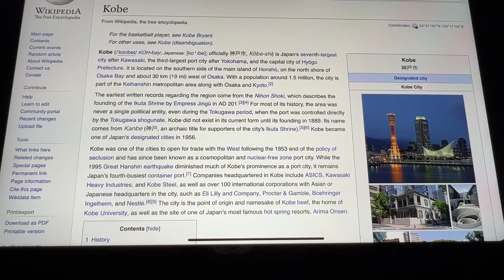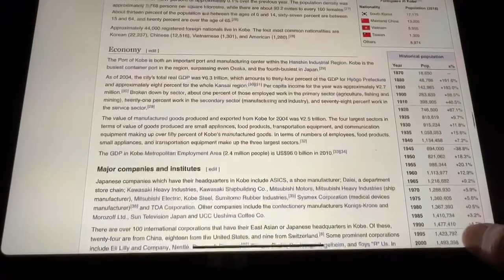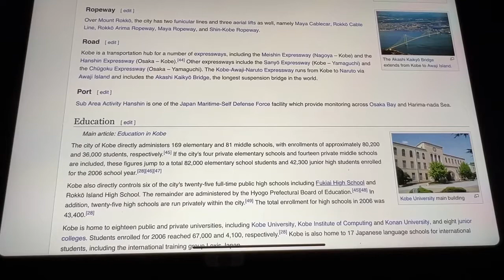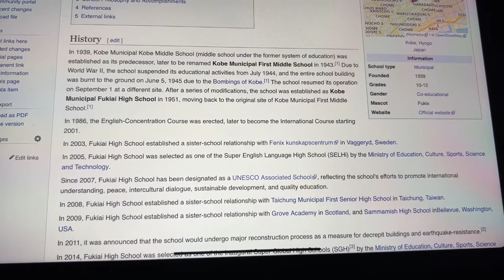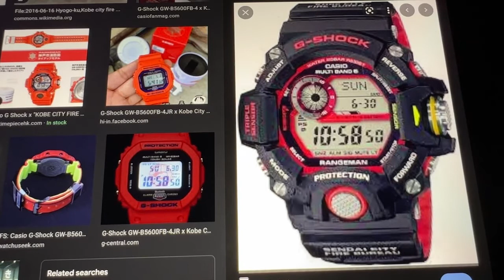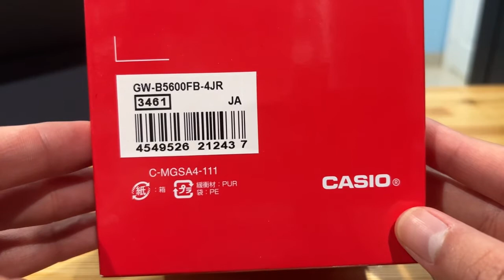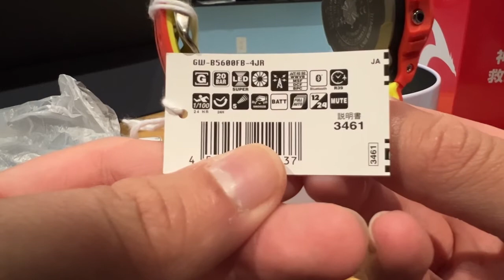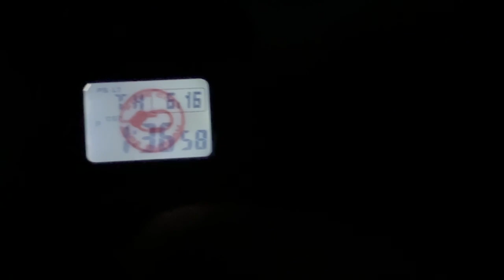Casio G-Shock GW-B5600FB-4JR Kobe City Fire Bureau Collaboration Review & Unboxing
A @ Kobe City & A Bjt Of The Kobe City Fire Department

Random Rob's Review Of Kobe City FB G-Shock

Gi-Shock-Go Double review Of Kobe City FB G-Shock Pieces

GshockHighFashion's Review Of The Kobe City FB G-Shock

CheckOut Private Signing Pre-Orders @ CSR Collectables

Ur Choice Of Autographs & Items U Want Signed By Celebrities

Jason's Rising OverStock Perk Campaign

Backing Opportunity Available Due to Popular Demand For The FPS: First Person Shooter Documentary CheckOut!

Support The Family Of Wei Lin Through This Tragedy.